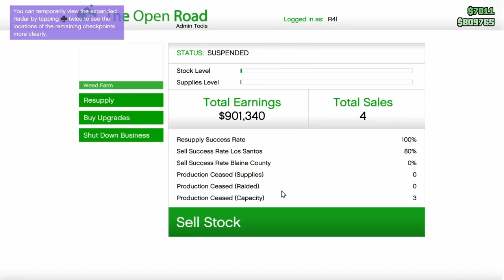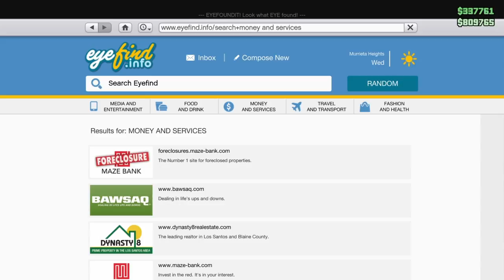GTA V WEED IS GOOD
GTA V how to make money easily through weed farm business